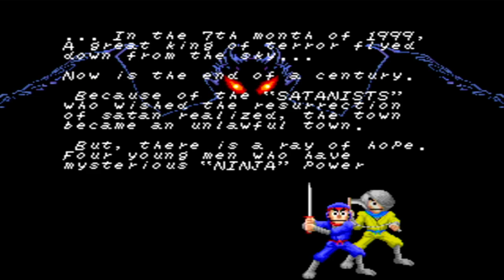Taito Legends The Ninja Kids PC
Taito Legends
The Ninja Kids